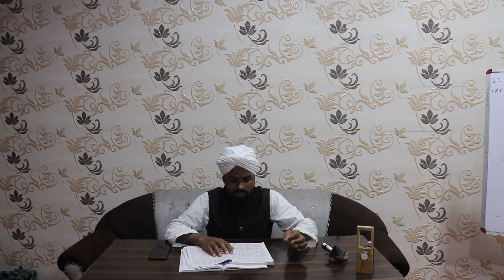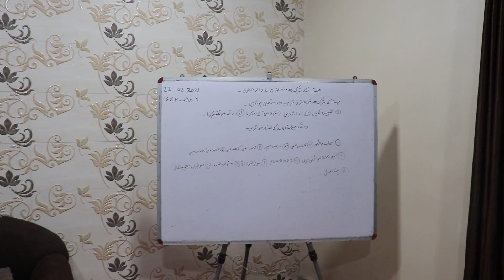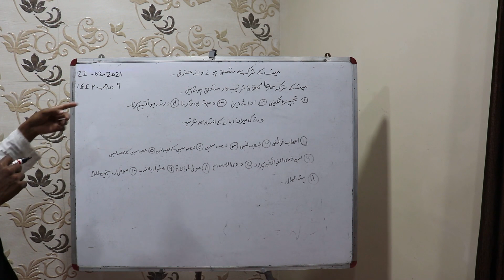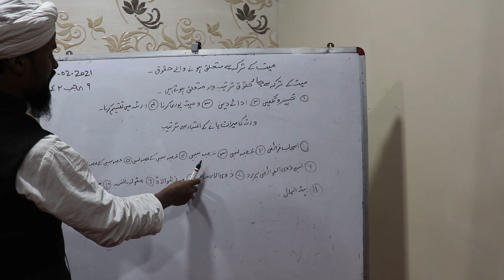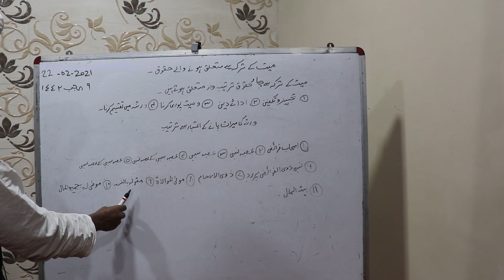Ilmul miras (سراجی سبق 2 )BY MUFTI NAWAZ ALAM MISBAHI.